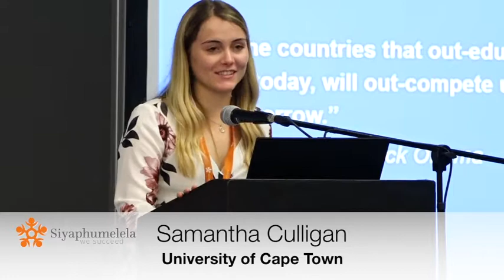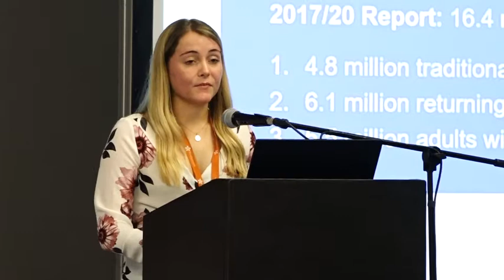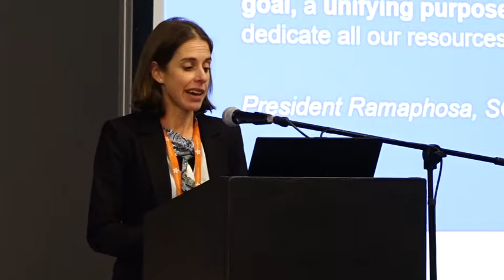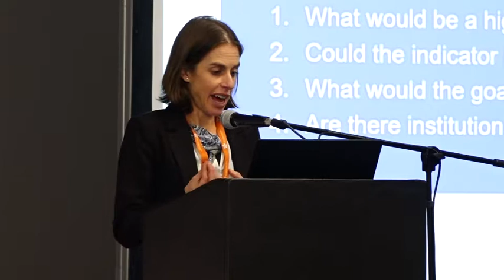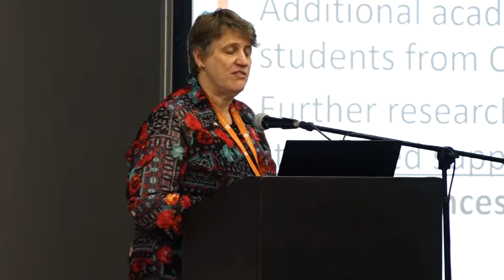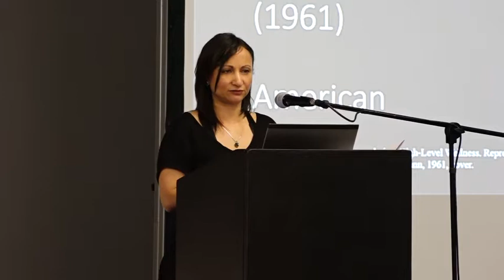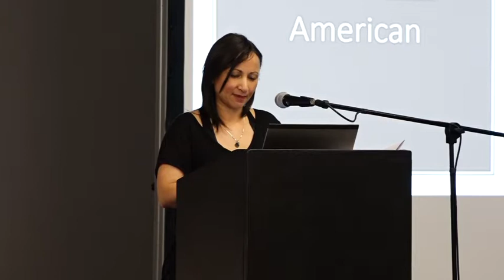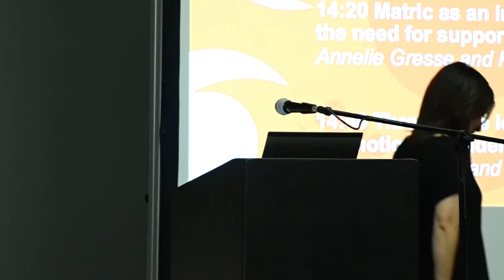Parallel Session Day 2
Chaired by  Gugu Tiroyabone, the following papers were presented in this session:

1)A stronger South African nation report by  Nicola Branson and Samantha Culligan University of Cape Town

2)Matric as an indicator of success of BSc students to determine the need for support  by Annelie Gresse and Kristie Eastwood
Nelson Mandela University

3.)Through the looking glass: Theoretical perspectives on the promotion of student success.
Dalray Gradidge and Cheryl Foxcroft
Nelson Mandela University